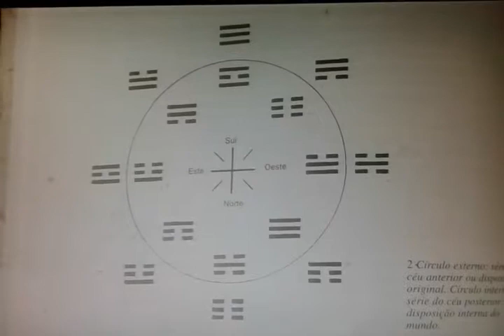Trucidaram o rio - Joyce Pires joy e Bandeira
Můsica 430 de Joyce Pires joyananda e letra do poeta Manuel Bandeira